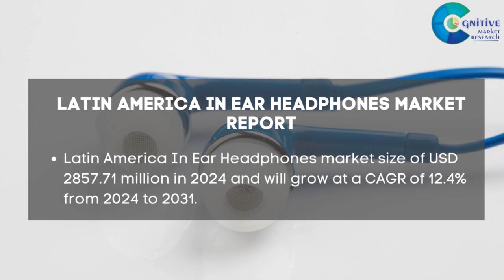In Ear Headphones Market Report 2024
In Ear Headphones Market Report 2024 | Forecast, Market Size & Growth

Report Insights: According to Cognitive Market Research, the global In-Ear Headphones market size will be USD 57154.2 million in 2024. It will expand at a compound annual growth rate (CAGR) of 13.00% from 2024 to 2031.

The Sound Control In-Ear Headphones segment is rapidly growing.